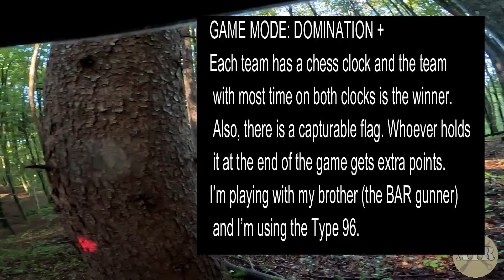BLIND GUY PLAYING AIRSOFT ft. M1918A2 B.A.R. & Type 96 LMG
Hello!
This game took place in Gumberk, Slovenia on 21. October 2023.
This video serves as a field report on two replicas:
I was using Golden Eagle Type 96 (with a tight bore barrel and Maple leaf rubber) and….
My brother was using a S&T B.A.R. (Maple leaf inner barrel and rubber, Cyma metal hop unit and Guarder spring).
We had a great day playing; no injuries and no cheating!